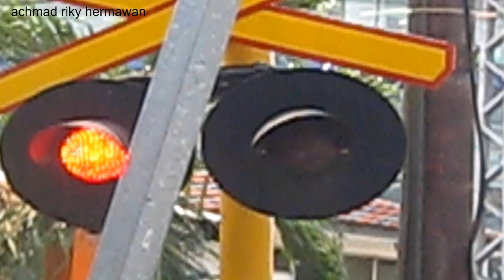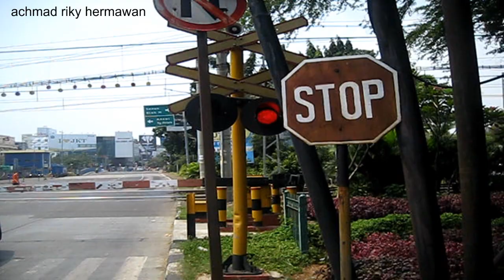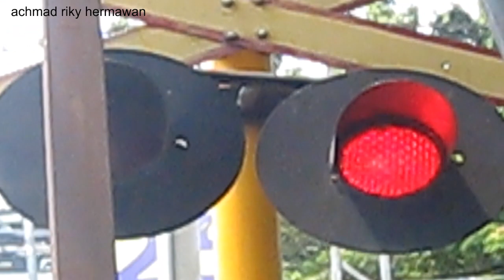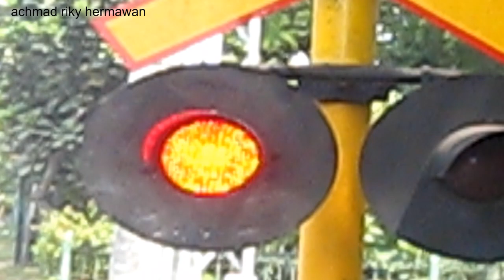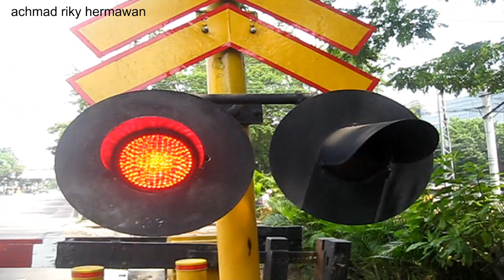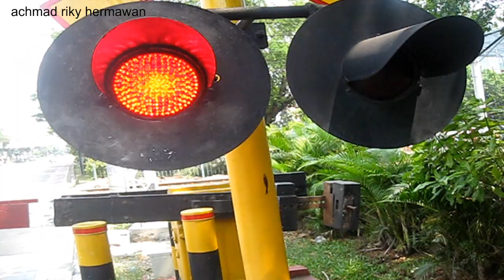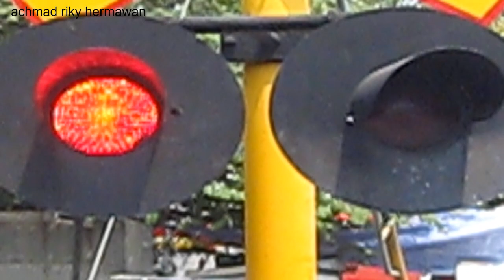Palang pintu perlintasan kereta mangga dua jakarta utara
palang pintu perlintasan kereta api mangga dua jakarta utara